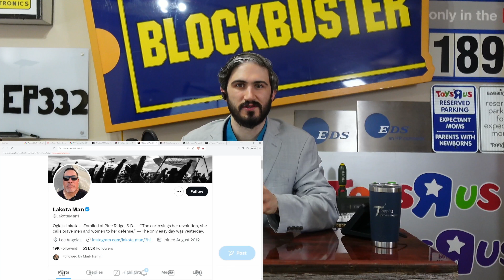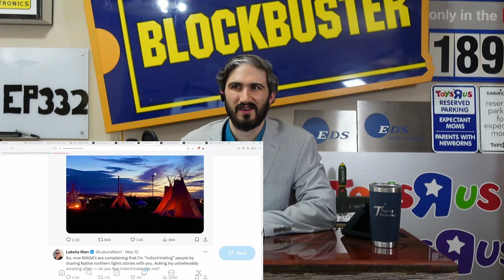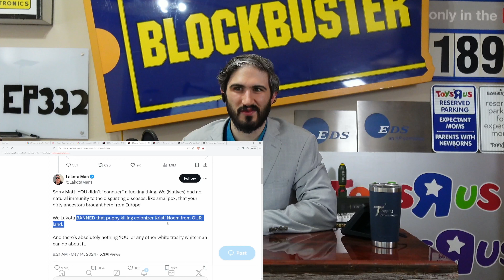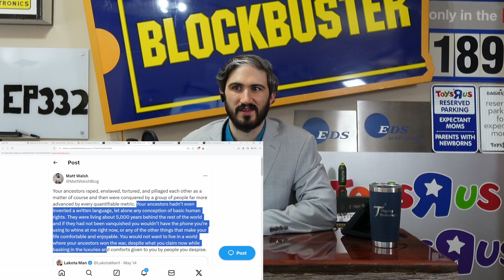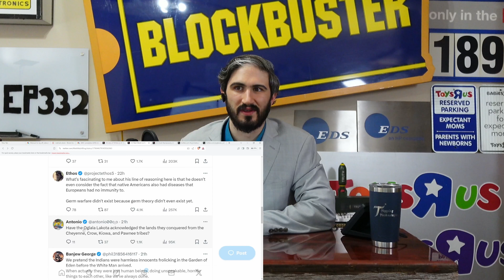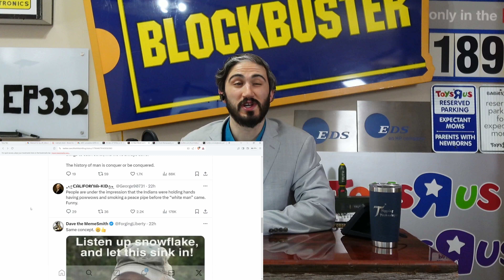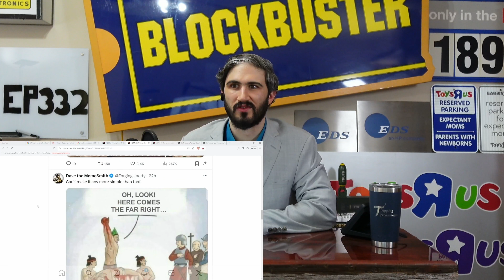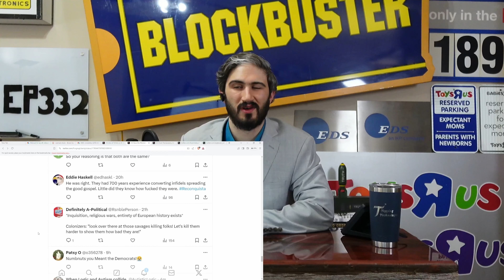Matt Walsh roast native American who said they weren't conquered